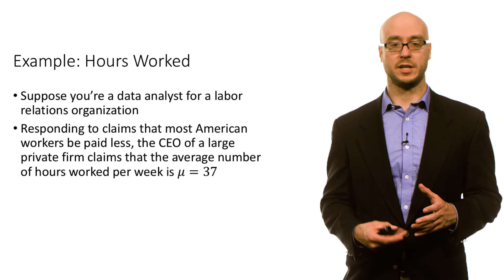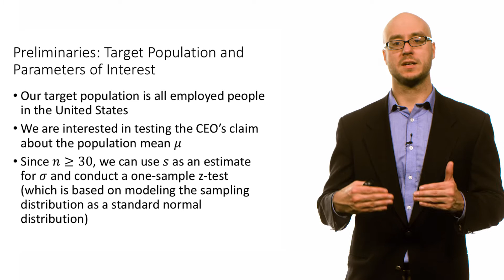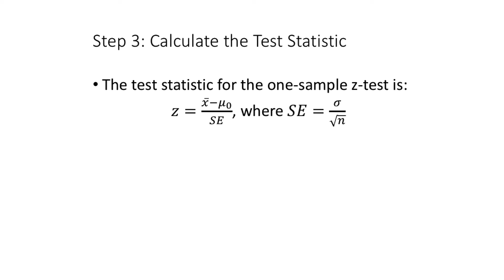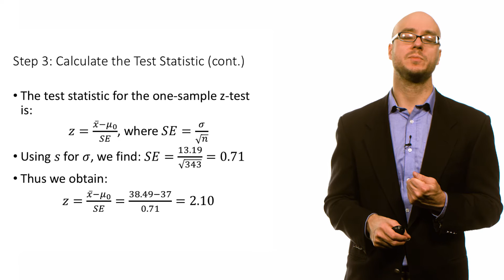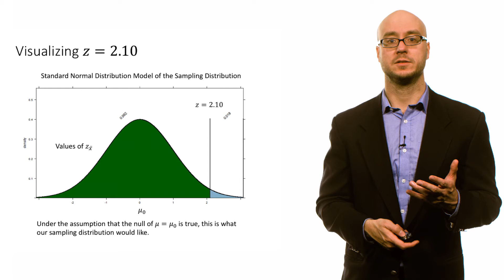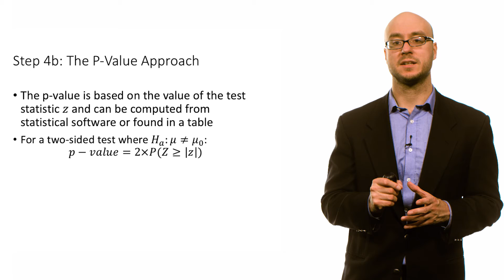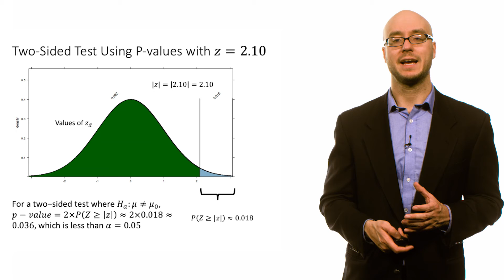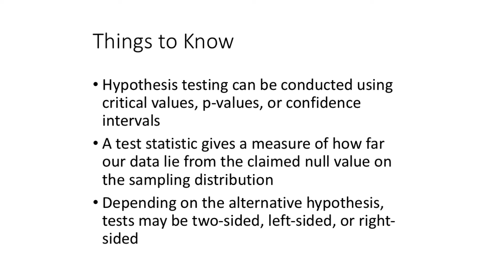STATE100 SP16 24571 WEEK 9 PART 2 TOPIC 7 KE REEDIT